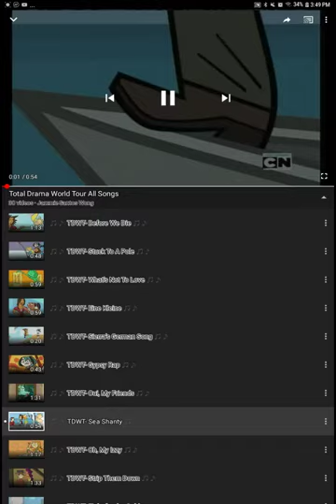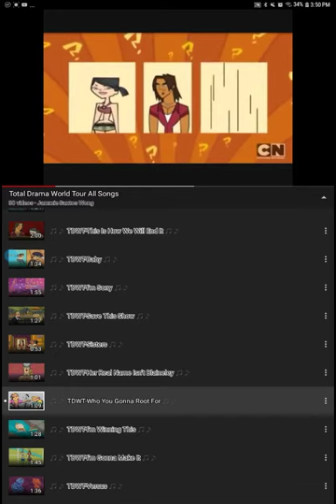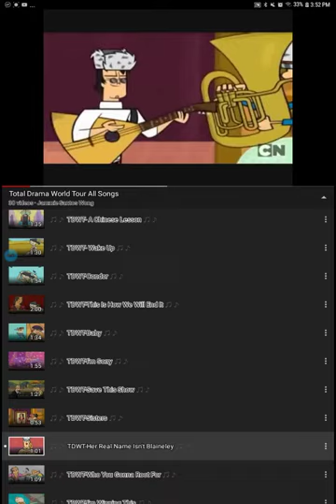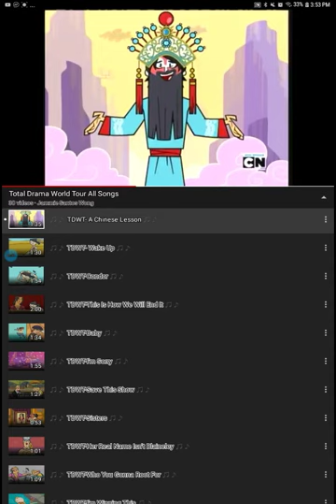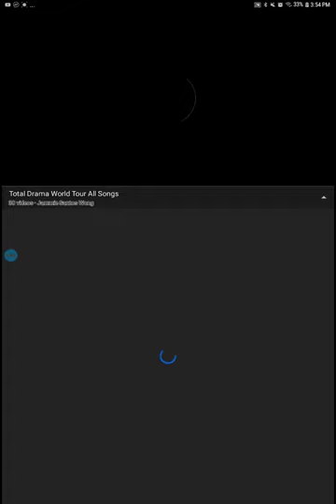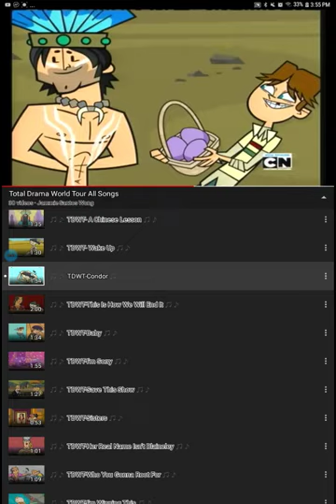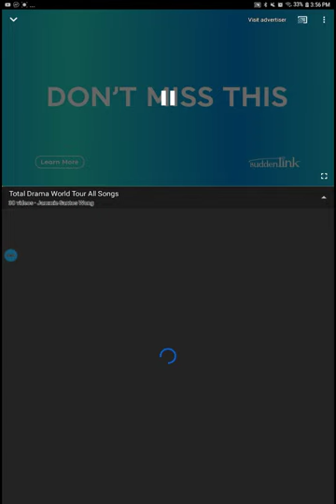For aubri made by feshtv from music spout